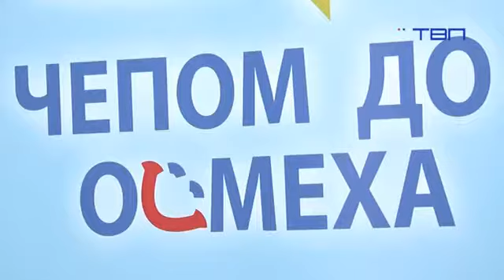TV Pančevo "Čepom do osmeha" za Nikolu Vukelića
Uručenje medecinskog aspiratora na struju